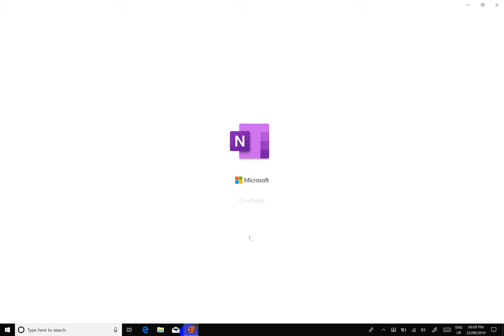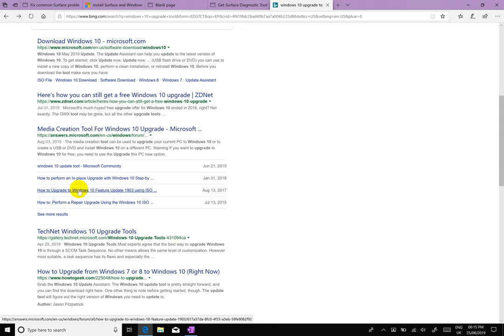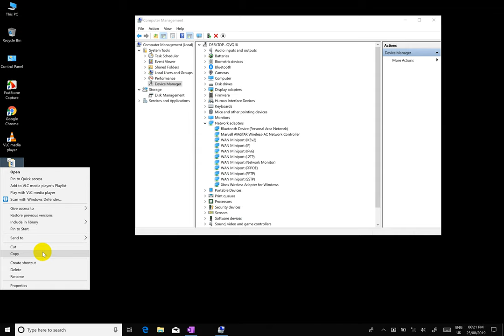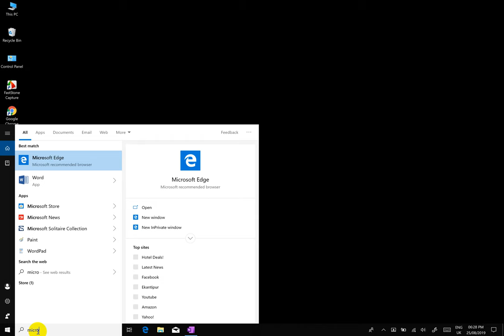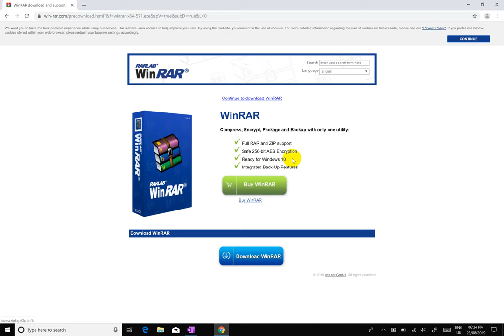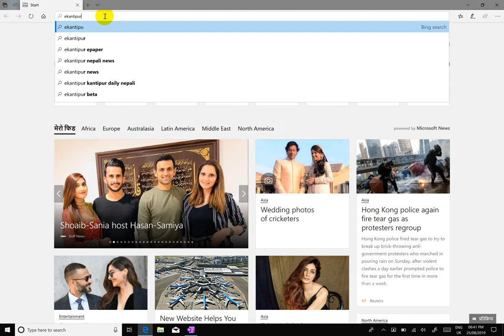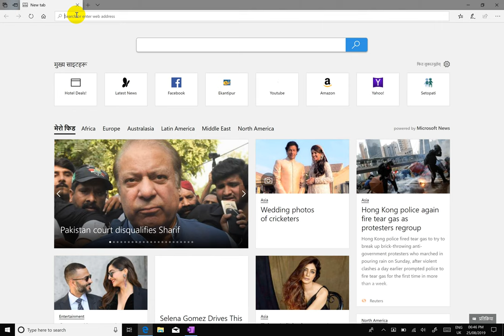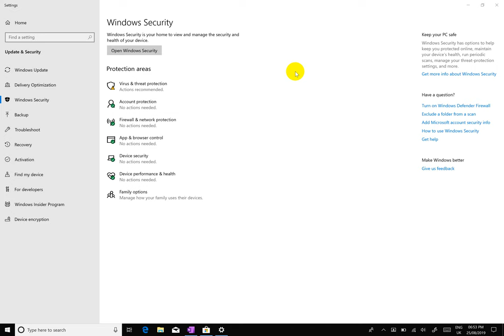windows instillation in Nepali | connect internet | windows update | install app | zip RAR - Nepali